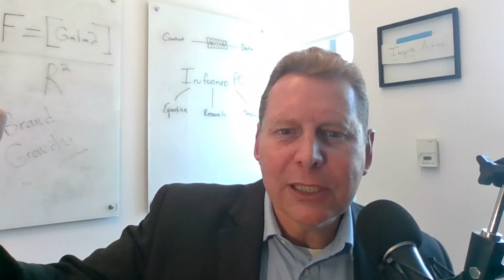Leading with Impact: The Essential Role of Business Acumen in Communication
PR professionals are stepping up their game, transforming from mere communicators to strategic partners who drive business success by blending storytelling skills with essential business acumen.

On the latest episode of Building Brand Gravity, Chief Growth Officer Stephen Halsey chats with Ron Culp, Fellow PRSA and Matthew Regas, PhD, esteemed faculty members in the College of Communication at DePaul University and proud members of the Page Society. They provide valuable insights on various topics, including:

• The necessity for young PR professionals to develop business fluency to ensure their contributions drive organizational success.
• How mid-level professionals can transition from tactical outputs to a more strategic advisory role.